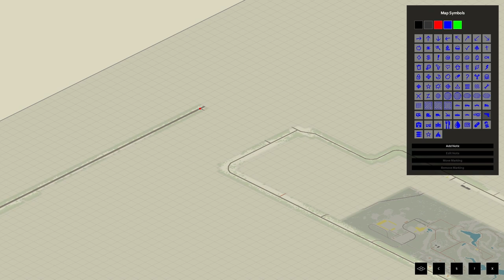Exploring a Spooky Factory | Project Zomboid - Trailer Trash Ep54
Max

I found a really cool truck, but now I need a trailer.  I'm already thinking about how I could weld some bars over the windows and really make this thing a deadhead crusher.

Chloe, doesn't technically own a truck yet